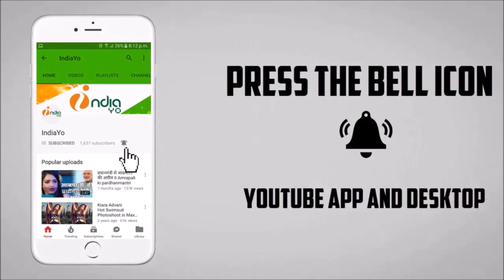दबंग सरकार Youtube पर नहीं Release होगी - Dabang Sarkar - Khesari Lal Yadav, Akanksha Awasthi